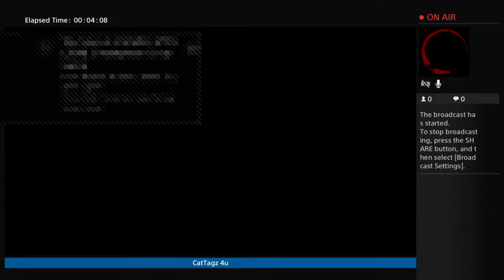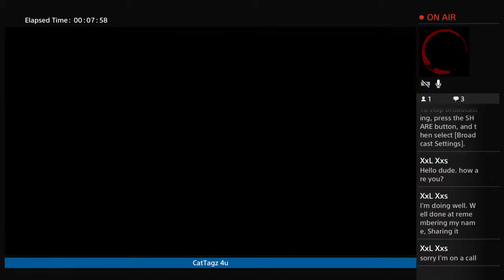The last of Us with Redcheck!!!!!!shivs only!!!!!!!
Today i am doing tlou challanges suggested by u guyz!